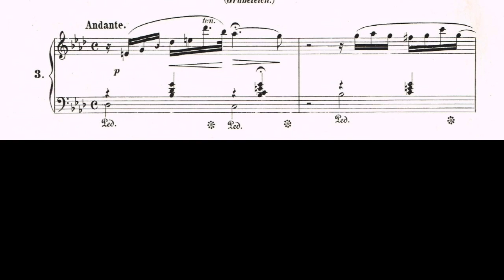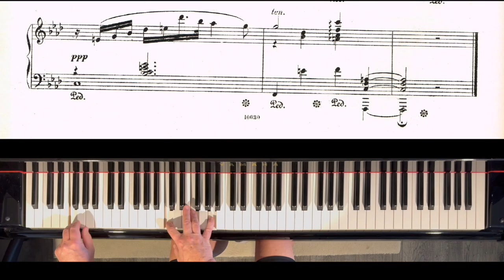Louis Glass: Grublerier (Ponderings) Op 4, No 3 Clark Bryan, piano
Louis Glass:
Grublerier (Ponderings) Op  4, No  3

Piano:  Yamaha S7X
Maintained by Darryl Fabiani at D&S Pianos
Piano microphones:  AKG C12B
Room:  AKG C414